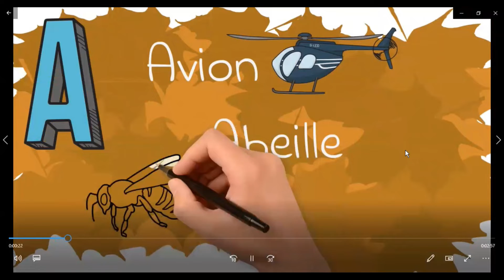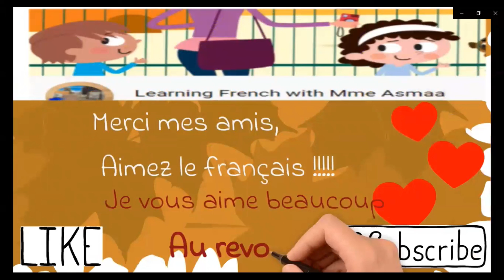Les lettres et les mots1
Les lettres et les mots (A-F)